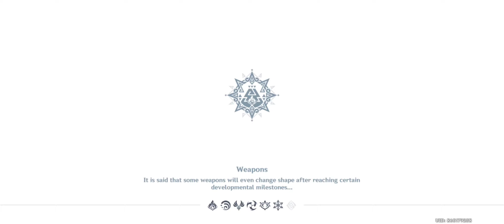In the Footsteps of the Chosen of Dragons: Treasures and Collectors